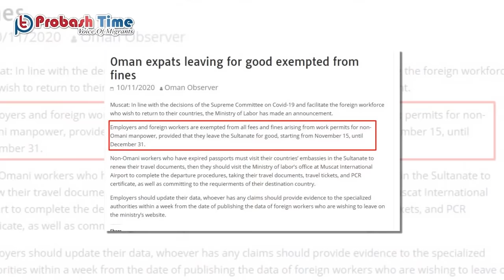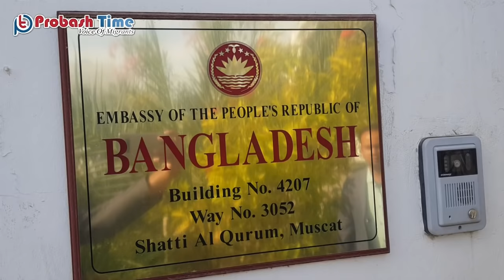ওমানের আউটপাশ ঘোষণা | Oman Out Pass | OutPass Oman | Oman Bangla News | Probash Time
- Team Probash